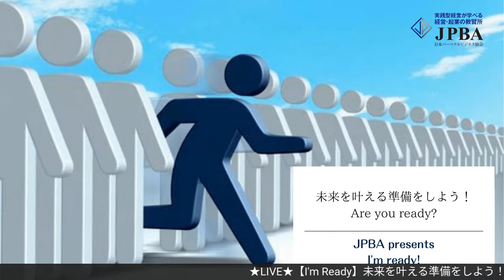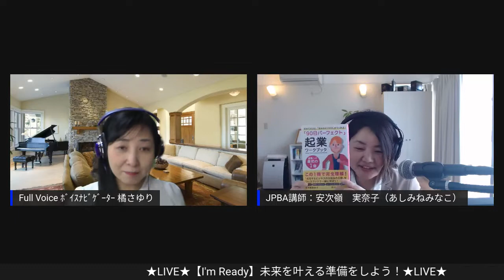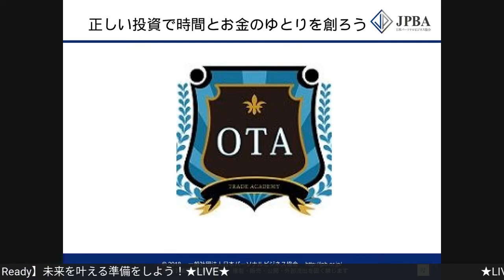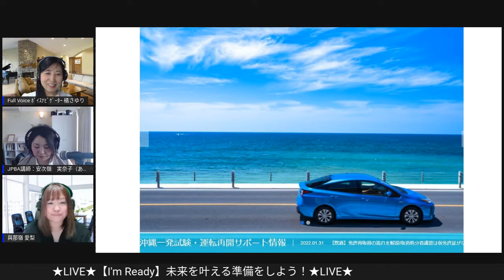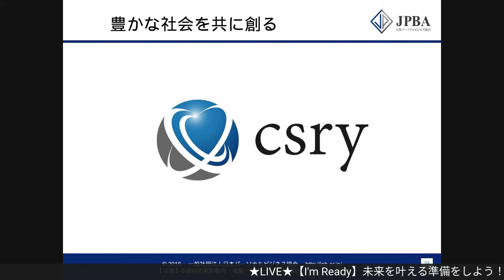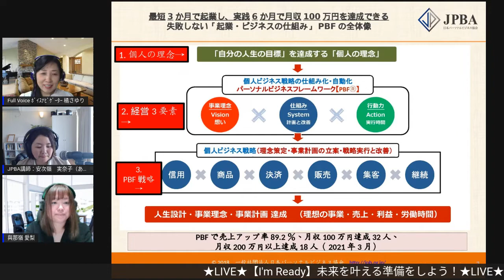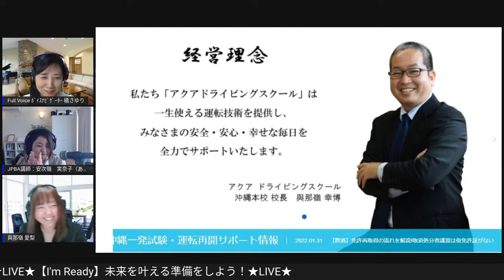JPBA presents I'm ready! 2022/03/23